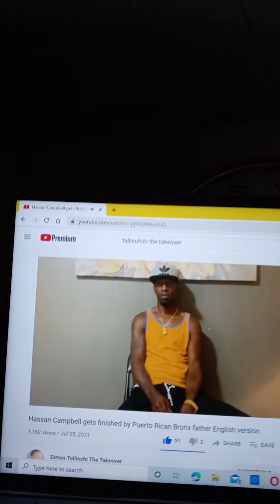Social media killed Hassan Campbell Brand. Part 1